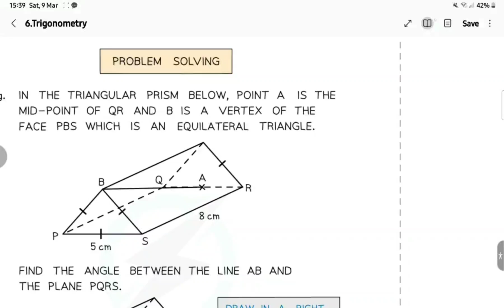trigonometric ratios in 3d p.2 (OL CIE)